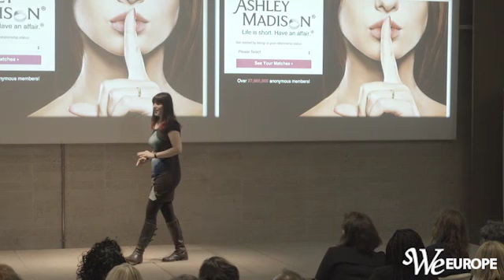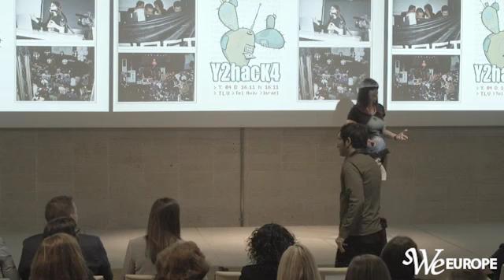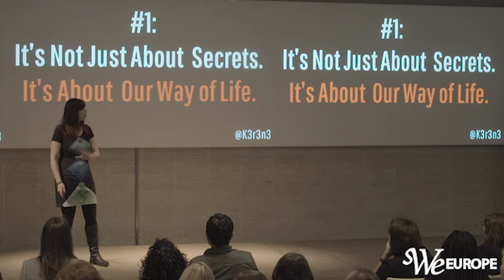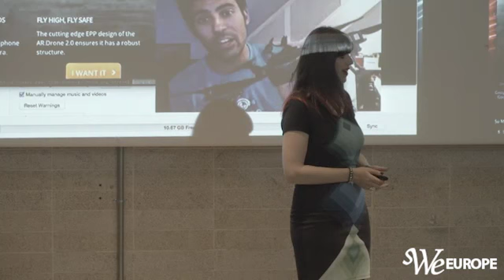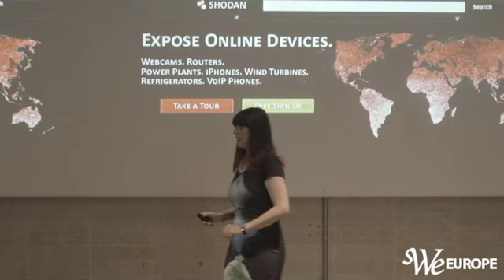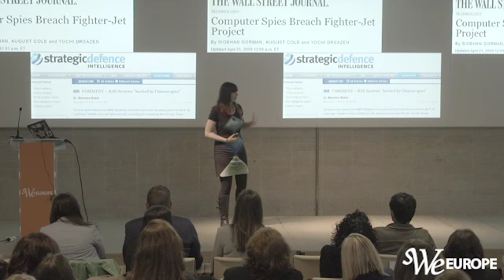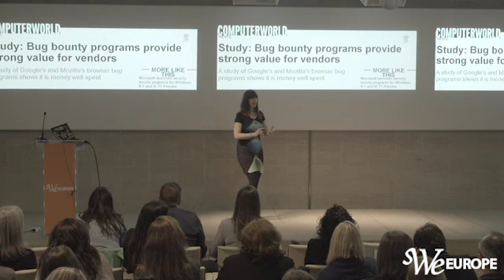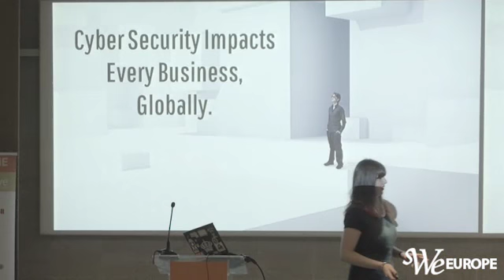Keren Elazari's Keynote Speech at WE Europe 2016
The Society of Women Engineers (SWE) held the second annual WE Europe conference in Madrid, Spain in May, 2016. The event officially opened with an entertaining yet thought-provoking keynote presentation by hacker turned cyber security expert Keren Elazari. She educated the audience about the hacker “good guys” who help keep our data secure as we continue to face new threats from a new world order where the problems of the future will include scenarios like your neighborhood kids trying to hack your toaster.

To learn more about WE Europe in Madrid, read our blog post on All Together